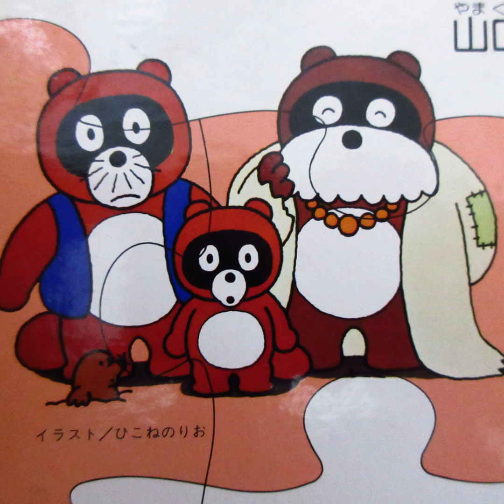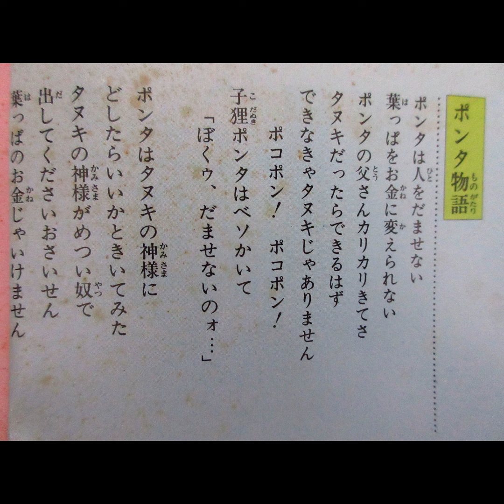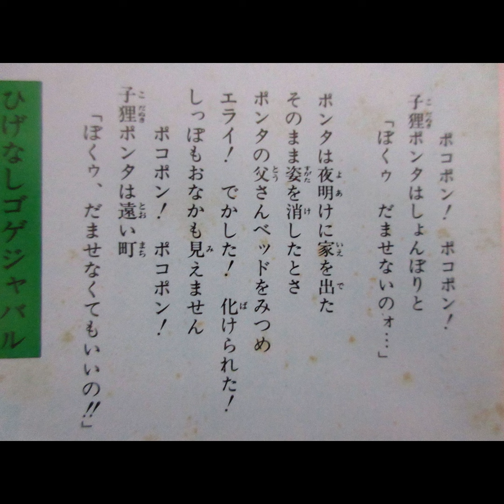NHKみんなのうた ポンタ物語 歌：藤村俊二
懐かしい曲「ポンタ物語」です。

作詞：伊藤アキラ、作曲・編曲：小川よしあき

LP「『NHKみんなのうた』より・山口さんちのツトム君/虫歯のこどもの誕生日（キャニオンレコード）」から